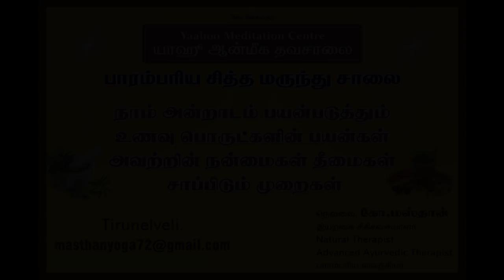Benefits of Nattu Kozhi in Tamil (நாட்டுக்கோழி நன்மைகள்)